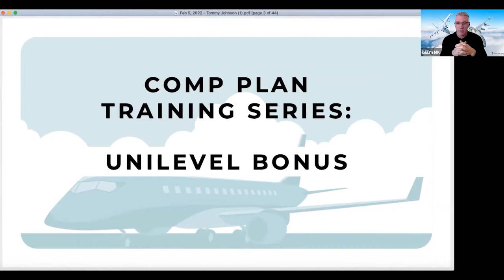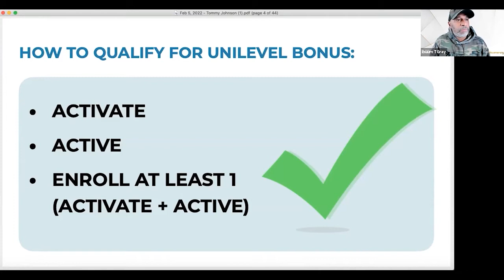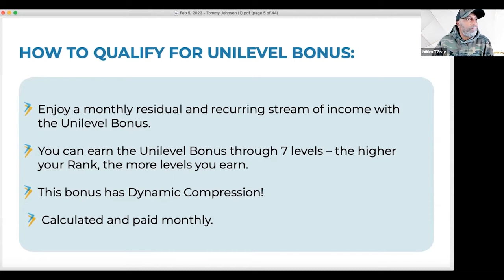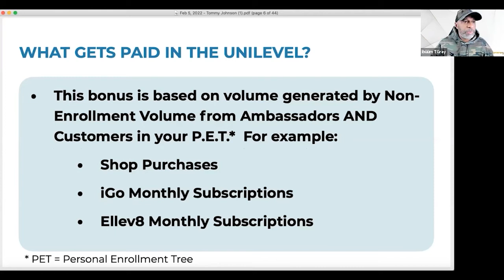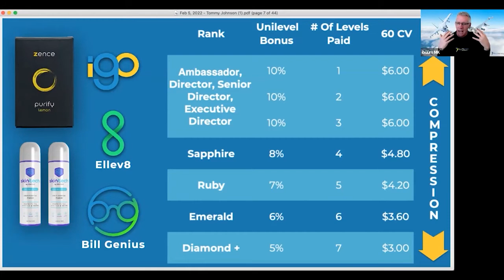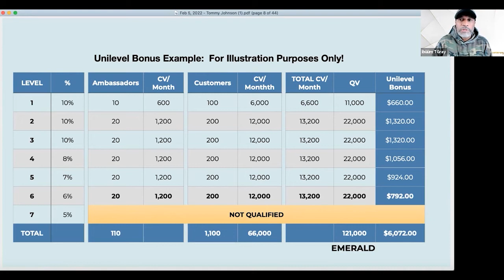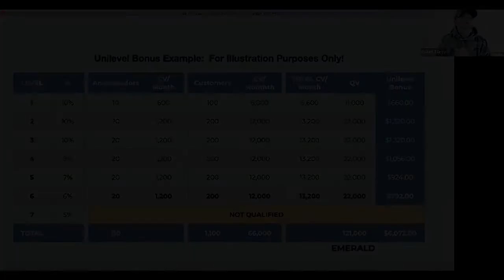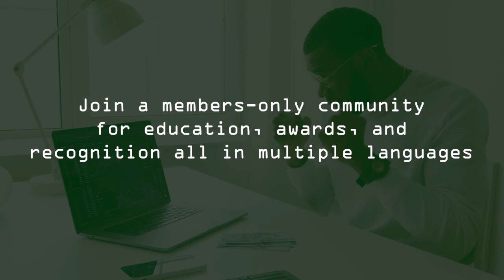iBuumerang Compensation Plan | Part 4: Unilevel Commissions & Residual Income 2022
Inside this iBuumerang Compensation Plan (Part 4) you will learn how the Unilevel Commissions & Residual Income work.

Discover the iBuumerang Compensation Plan Series (How To Make Money)  and how this could be a way for you to generate an additional income stream in your life, pay out some debts, fund a new project, send your kids to a better school/college, go on vacations or for your retirement.

*Results are not typical and these vary according to the work, effort and performance of each person.

🧾 How To Save Money On Your Monthly Bills (*for US residents Only)

🔑 Looking for a sponsor who has proven systems you can plug into?

✅ Who We Are: TeamNoRest WorldWide is an international group of people who love to create memories that last a lifetime traveling paying wholesale prices, contribute to the most vulnerable people in the world and create additional income streams to increase their financial portfolio. We would love for you to start ticking off items from your bucket list, start supplementing your income and help others with us.

✅ Our Vision & Mission: TeamNoRest WorldWide mission is to create joy embraced with a fulfilling lifestyle all around the world. To empower, inspire & cultivate a culture of people who have different backgrounds, beliefs, skin colour, education & sex orientation, though they seek to thrive for greatness in their lives, dare to win while contributing back to society and willing to break the status quo, by outgrowing averageness, help liberating the oppressed and making a dent in the universe.

✅ Our Gear:

Our Microphone
Our Powerbank Charger
Our External Hard Drive
Our Power Hub